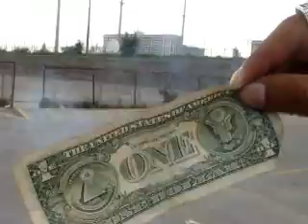MILLITANTS - YOUNG SOURCE & SHAH-G- RANDOMN VIDEO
MILLITANTS - YOUNG SOURCE AND SHAH-G-
WE SOME MILLITANTS,SOME COLD HEARTED KILLAH KIDS, FROM THIRD WORLD TO OUR WORLD,WE ON SOME KILLAH SHIT , DONT ASK QUESTIONS YOU JUST MIGHT DIE!
COLD HEARTED BASTARDS CHB TPK TONCLIFFE FLEMO  DONWAY DON MILLS SOUTH SIDE CLIFFSYDE SOA
STOLEN FROM THE INDUSTRY. UNDER UNDERGROUND RAP. REVOLOUTIONARY RAP. TORONTO. T.O . T.DOT CITY,
KILLUMINATI.